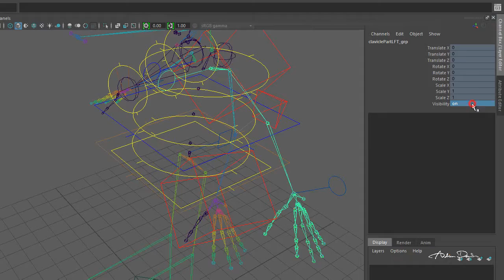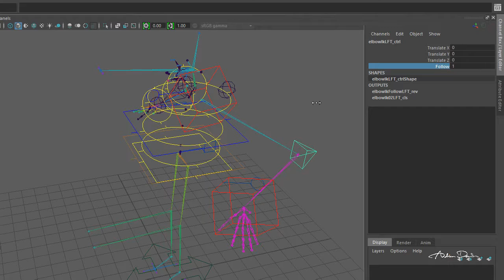Procedural rig (WIP) - Arm Ik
Stretch, Sliding forearm, Soft Ik, Elbow Snap on Ik arm setup